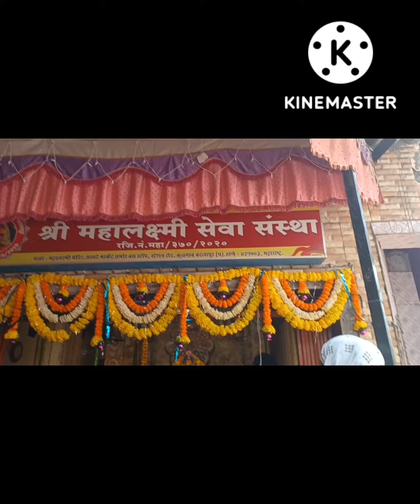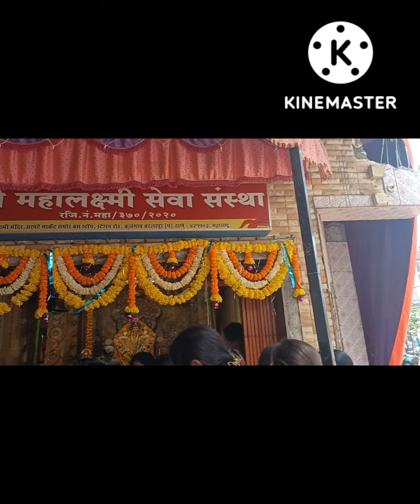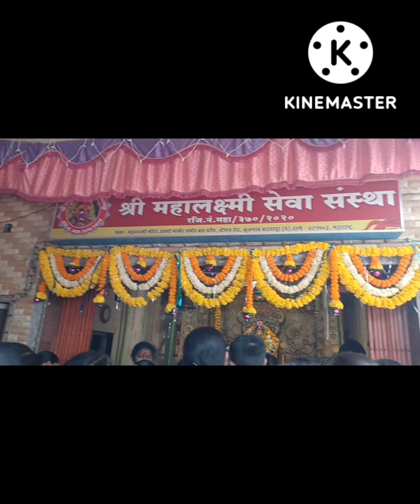@नंदा कांरडे रेसिपीज/चला,बदलापूरच्या महालक्ष्मी आईच्या आरतीला/नवरात्रातील देवीची आरती/Navaratriaarti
@नंदा कांरडे रेसिपीज
@नंदा कारंडे रेसिपीज मराठीत
@नंदा कांरडे च युट्यूब. काॅम
@Nanda karande recipes
@Nanda karande recipes in Marathi
@Nanda karande Youtube.com
@Nanda karande recipes Tags for Marathi recipes videos
2022 best viral Tags for Nanda karande recipes ई
You tube SEO Nanda karande recipes in Marathi

Ofisial work
नमस्कार
नवरात्रातील नवमी दिवसात आरती  स्पेशल विडिओ
पहिली आरती मानाची अंबाबाई
तुळजाभवानी ची आरती
आई तुळजाभवानी आईची आरती
आई काळूबाई ची आरती
आई मांढरच्या काळूबाईची आरती
आई सप्तशृंगी देवीची आरती
मां कृष्मांडा की आरती
साखराबाई टेकाडे आराधी गाणी
पारंपारीक घटाची देवीची आरती
आराधी गाणी/नवरात्री
पारंपारीक तुळजापूर अंबाची आरती
आराधी सामना /नवरात्री ९
नवरात्र २०२२
नवरात्रीचे नऊ कलर
नवरात्रीचे नऊ रंग

असेच नवीन नविन विडिओ पाहण्याकरता नंदा कांरडे रेसिपीजला लाईक आणी सबस्क्राईब करा
धन्यवाद